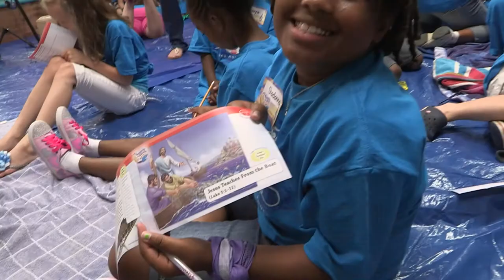Concordia's Vacation Bible School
Concordia's Vacation Bible School program is known as "the VBS with Purpose" for its emphasis on Christ, His love for us, death and resurrection, and gift of eternal life. At Concordia's VBS, after the craft glue dries and the snacks are just crumbs, the treasure remains that children leave knowing their need for a Savior and that His name is Jesus.
We call this "the CPH difference" because Jesus is at the center of each day.

Whether you have 25 children or 2,500, a day or evening program, one day or one week, we provide the tools to guide you. Get started on a VBS with Purpose today and learn more about Concordia by visiting vbs.cph.org or visit us on Facebook.